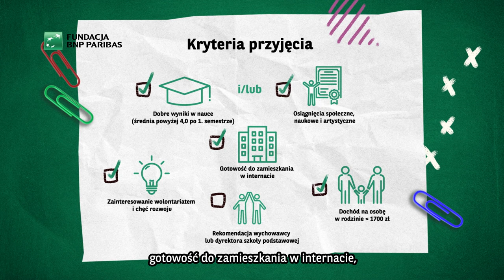„Klasa” pełna perspektyw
Ósmoklasist(k)o! Ruszyła 21. rekrutacja do programu stypendialno-rozwojowego Klasa Fundacji BNP Paribas dla aspirujących i zaangażowanych absolwentów szkół podstawowych, którzy chcą kontynuować naukę w wiodących liceach w większych miastach.

Stypendyści otrzymują m.in. pełne wsparcie w trakcie 4 lat nauki w liceum (w tym internat, wyżywienie, kieszonkowe, podręczniki, wycieczki szkolne, spotkania rozwojowe oraz stałą opiekę wychowawcy i pedagogów), stypendium finansowe na 1. roku studiów, udział w wyjazdach integracyjnych i wakacyjnych oraz wsparcie działań wolontariackich.

Rekrutacja trwa do 30 kwietnia 2023 roku. Więcej informacji na